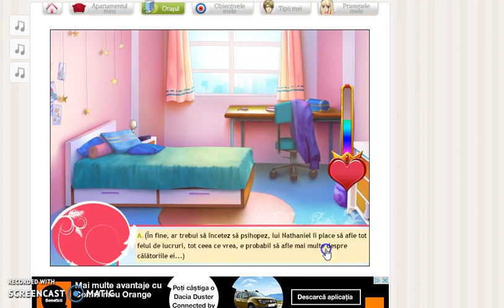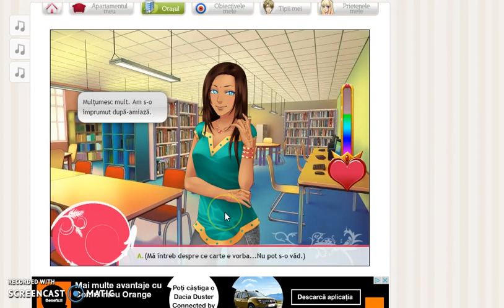Sweet Flirt-Episodul 27-Part 3-AM PRIMIT ILUSTRATIA!?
Si aceasta este partea a treia a acestui episod.XD Imi incerc o teorie pe care am dedus-o dupa ce am jucat episodul 27 pe cotul de America ((cand a aparut)) si am reusit!:D